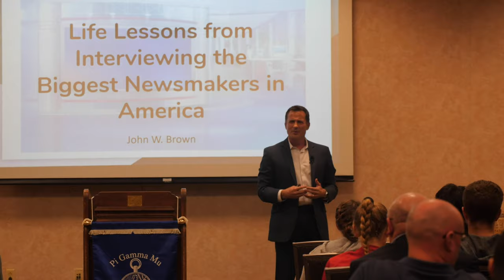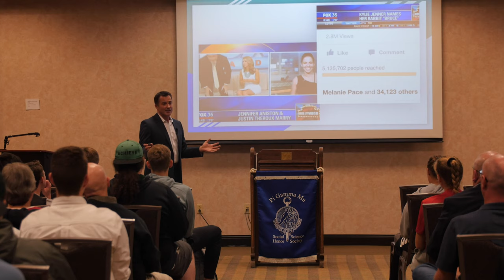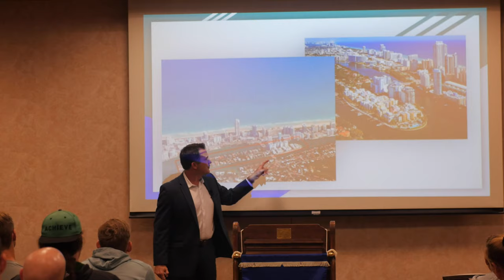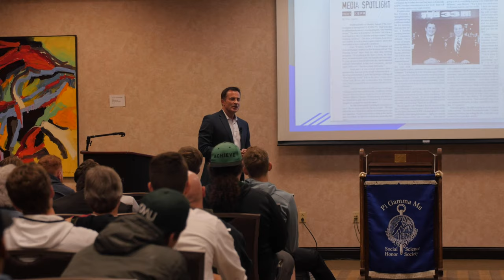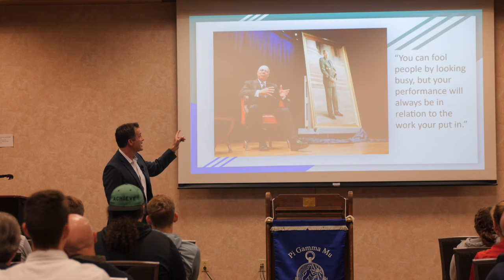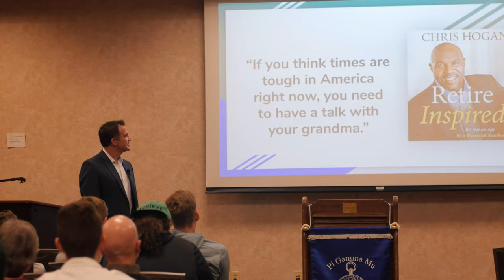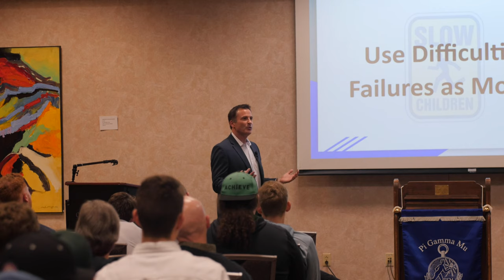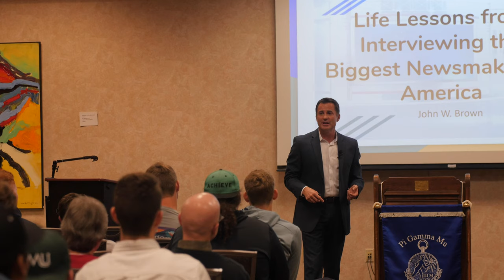Gaddis Lecture, 2019: "Life Lessons from Interviewing the Most Successful People in the World."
Prestigious Gaddis Lecture on the campus of Central Methodist University in Fayette, MO.  I discuss the top lessons I have learned from over two decades of interviewing newsmakers, athletes, politicians, and others who have risen to great heights.